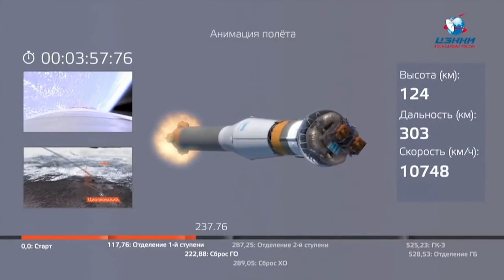GK Launch Services Soyuz 2.1 Kanopus-V-5/6 Launch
A 28 satellite rideshare has been successfully launched aboard a GK Launch Services Soyuz-2 rocket. The mission lifted off from the Vostochny Cosmodrome at 08:07 UTC (11:07 Moscow time) on December 27, 2018.

GK Launch Services was established by Glavkosmos, a subsidiary of Russia's state space program, Roscosmos. The company provides launch commercial launch services utilising the reliable Soyuz-2 rocket.

Video credit: Roscosmos
Thumbnail image credit: GK Launch Services